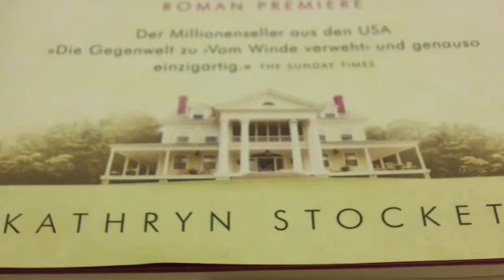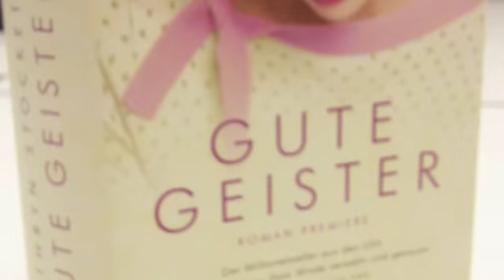39. Blaues Wunder. Zeilen vom Blauen Sofa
Jackson, Mississippi, 1962. Frustriert kehrt die 22jährige Skeeter nach dem Collegeabschluss auf die elterliche Maisfarm zurück. Als Einzige ohne Verlobungsring. Skaters Mutter ist sehr enttäuscht. Aber an Skeeter ist nicht nur alles zu lang und dünn geraten -- sie hat auch zum Flirten keinerlei Talent. Sonst hat sie immer bei Constantine Trost gefunden, dem schwarzen Dienstmädchen, das sie aufgezogen hat. Doch diese ist spurlos verschwunden. Skeeter wünscht sich nur eins: Sie will weg aus dem engen Jackson und als Journalistin in New York leben.

Die gutmütige Aibileen zieht schon das siebzehnte weiße Kind groß. Ein letztes Mal will sie einem Kind all ihre Liebe schenken, bevor sie sich zur Ruhe setzt, auch wenn es sie schmerzt, das kleine Mädchen verlassen zu müssen. Aber nach dem tödlichen Arbeitsunfall ihres einzigen Sohnes ist etwas in ihr zerbrochen.

Minny ist zwar weit und breit die beste Köchin, doch dank ihres frechen Mundwerks hat sie wieder einmal eine Stelle im Haushalt verloren. Und weil sie ihre vielköpfige Familie ernähren muss, bleibt ihr nichts anderes übrig, als bei einer neu Zugezogenen zu arbeiten, die ihren Ruf nicht kennt. Die Fremde verhält sich äußerst merkwürdig, und keine andere im „Club der weißen Ehefrauen" will etwas mit ihr zu tun haben.
Skeeter, Aibileen und Minny - so unterschiedlich sie auch sind - nähern sich an und beginnen in aller Heimlichkeit und unter großer Gefahr ein unglaubliches Projekt zu verwirklichen. Denn sie alle haben das Gefühl zu ersticken und wollen etwas verändern - in ihrer Stadt und in ihrem eigenen Leben ...

Ein großartiger Südstaatenroman voller Humor, Wärme und Hoffnung mit unvergesslichen, außergewöhnlichen Frauenfiguren, die die Herzen von Lesern in aller Welt im Sturm erobern.